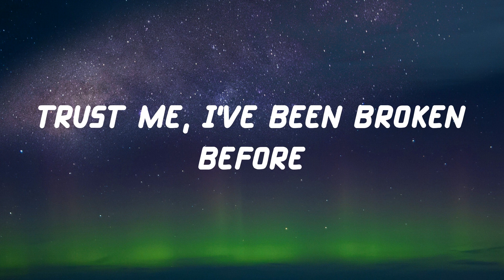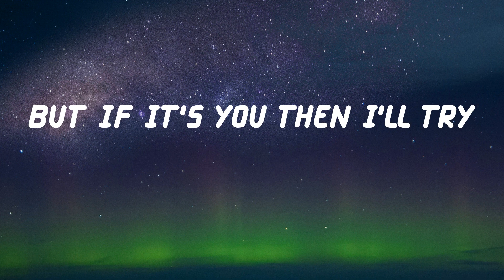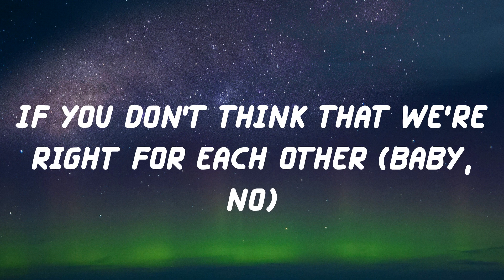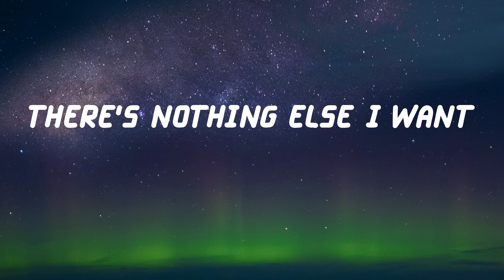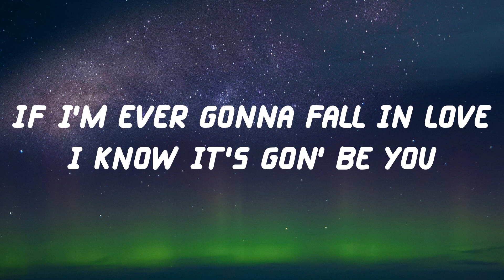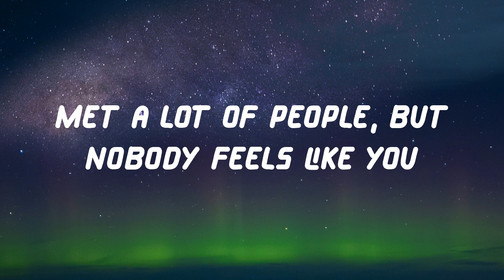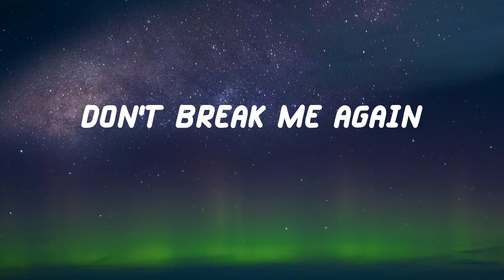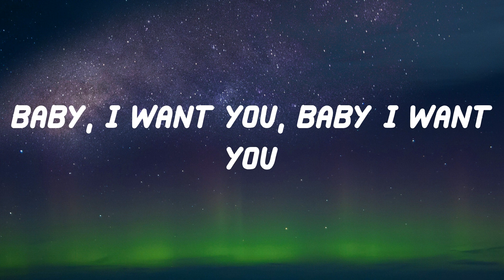Ali Gatie - It's You (Lyric Video)